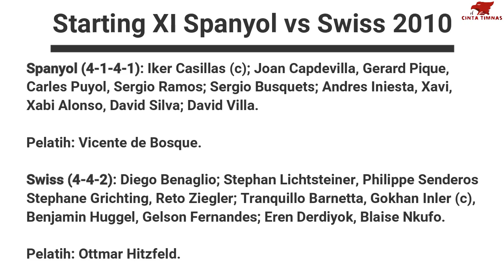🔴JADWAL 8 BESAR UEFA EURO 2021, SWISS VS SPANYOL LIVE RCTI MALAM INI PUKUL 23.00 WIB, LIVE STREAMING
Timnas Swiss dan Timnas Spanyol akan berhadapan di babak perempat final Euro 2020. Pertandingan ini akan digelar di Krestovsky Stadium, Saint Petersburg, Jumat (2/7/2021).

Swiss lolos ke fase ini usai secara heroik menyingkirkan juara dunia Prancis di babak 16 besar. Bermain imbang 3-3 setelah sempat tertinggal 1-3, Swiss kemudian menang adu penalti 5-4.

Sementara itu, Spanyol mengeliminasi Kroasia. Spanyol menaklukkan runner-up Piala Dunia itu dengan skor 5-3 lewat extra time.

Swiss dan Spanyol terakhir kali bertemu di major tournament adalah di Piala Dunia 2010. Mereka bertemu di penyisihan grup.

Waktu Itu, Spanyol Takluk dari Swiss

Di Afrika Selatan 2010, Spanyol berada satu grup dengan Swiss, yakni Grup H. Selain dua tim itu, dua tim lainnya adalah Chile dan Honduras.

Pada laga pertamanya di Grup H, Spanyol berhadapan dengan Swiss. Spanyol besutan Vicente del Bosque yang datang dengan status juara Euro 2008, dan merupakan salah satu favorit juara, secara mengejutkan takluk 0-1 dari Swiss.

Gol tunggal penentu kemenangan pasukan Ottmar Hitzfeld kala itu dicetak oleh Gelson Fernandes. Dia membobol gawang Iker Casillas di menit 52.

Starting XI Spanyol vs Swiss 2010

Spanyol (4-1-4-1): Iker Casillas (c); Joan Capdevilla, Gerard Pique, Carles Puyol, Sergio Ramos; Sergio Busquets; Andres Iniesta, Xavi, Xabi Alonso, David Silva; David Villa.

Pelatih: Vicente de Bosque.

Swiss (4-4-2): Diego Benaglio; Stephan Lichtsteiner, Philippe Senderos, Stephane Grichting, Reto Ziegler; Tranquillo Barnetta, Gokhan Inler (c), Benjamin Huggel, Gelson Fernandes; Eren Derdiyok, Blaise Nkufo.

Pelatih: Ottmar Hitzfeld.

Apa yang Terjadi Setelahnya?

Setelah kalah dari Swiss di laga pertamanya, Spanyol bangkit dan memukul Honduras 2-0 di laga kedua. Sementara itu, Swiss ditekuk Chile 0-1.

Pada laga terakhir, Spanyol menjinakkan Chile 2-1, sedangkan Swiss bermain imbang 0-0 dengan Honduras.

Spanyol finis sebagai juara grup dengan perolehan 6 poin. Chile lolos sebagai runner-up, juga dengan 6 poin. Swiss (4 poin) dan Honduras (1 poin) tereliminasi.

Spanyol Melaju Hingga ke Final dan Jadi Juara

Spanyol kemudian mengalahkan Portugal 1-0 di babak 16 besar. Itu diikuti dengan kemenangan 1-0 atas Paraguay di perempat final.

Di semifinal, Spanyol mengalahkan Jerman. Skornya lagi-lagi 1-0.

Di final melawan Belanda, Spanyol juga menang 1-0. Spanyol meraih gelar juara Piala Dunia mereka yang pertama berkat gol extra time Andres Iniesta.